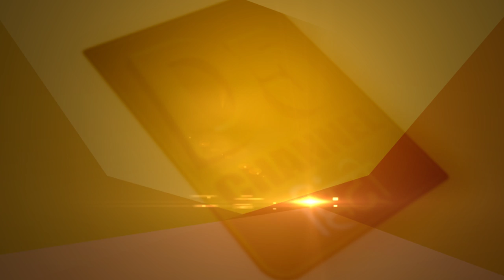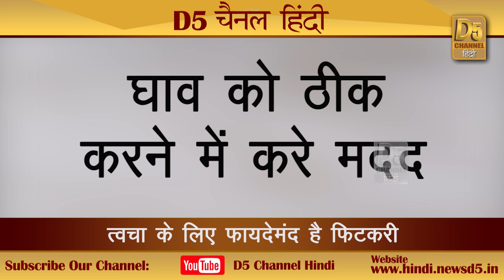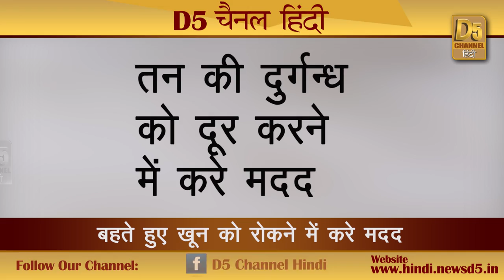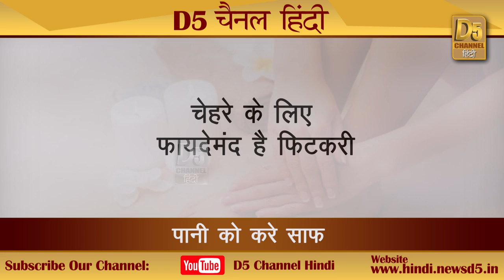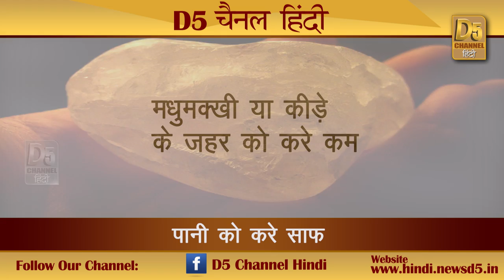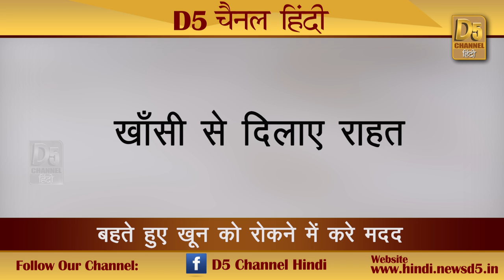पुरानी से पुरानी खांसी को खत्म करेगा...घर में ही मौजूद है ये चीज